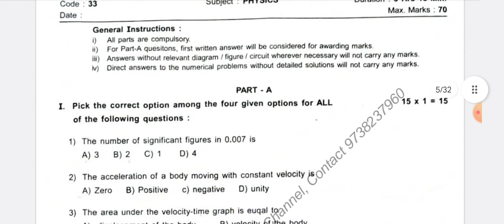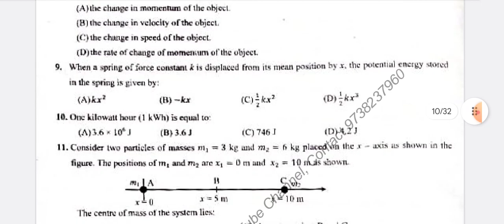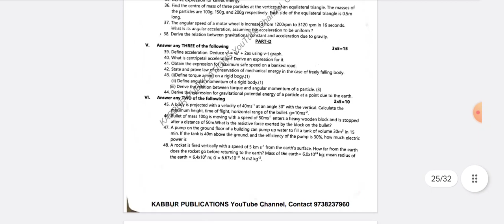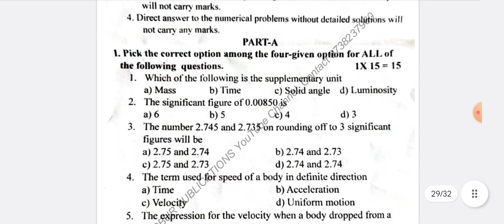1st PUC Physics Collection of All District Mid Term Question Papers